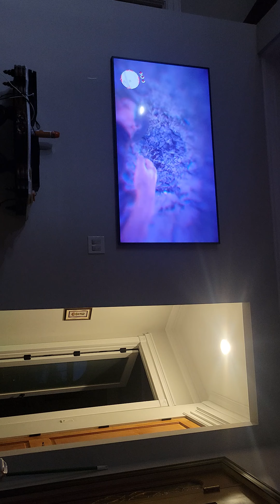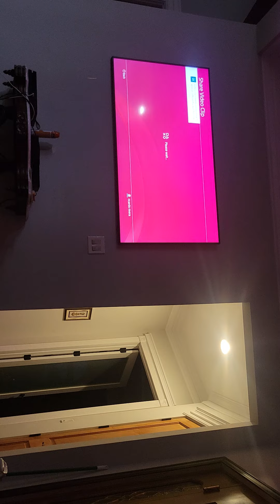red dead redemption 2 blessed are the peacemakers mission reaction with dad